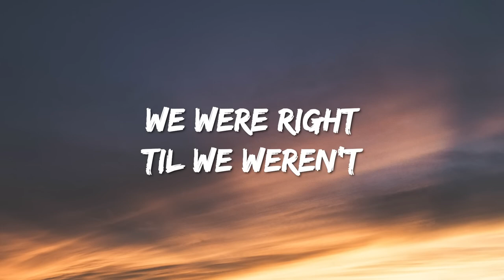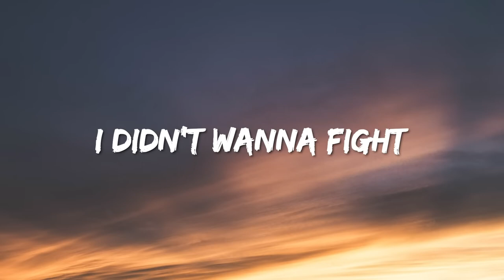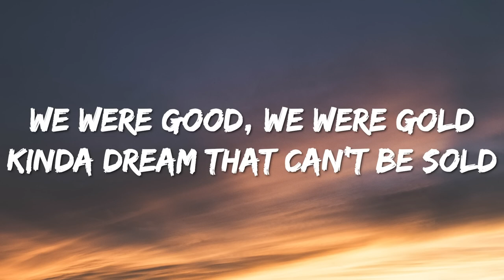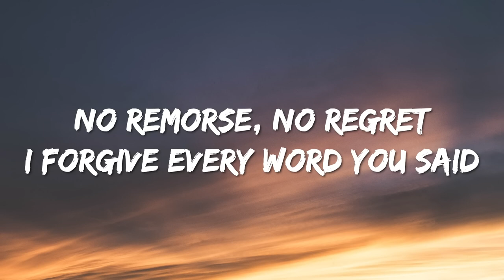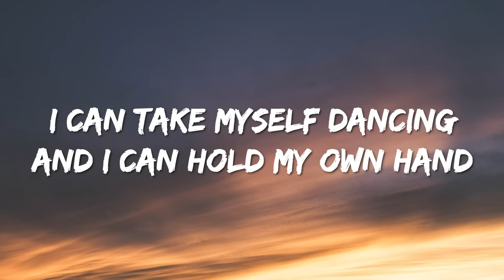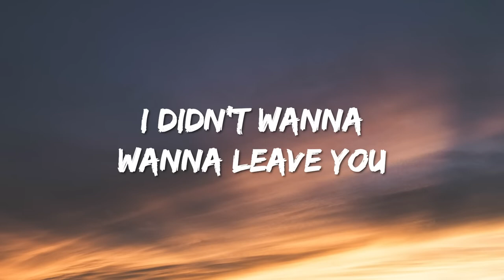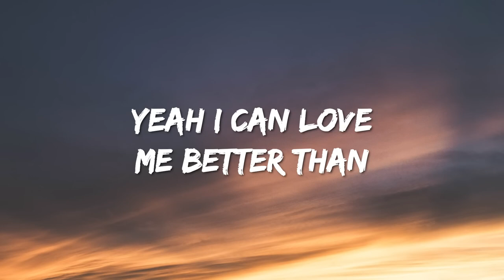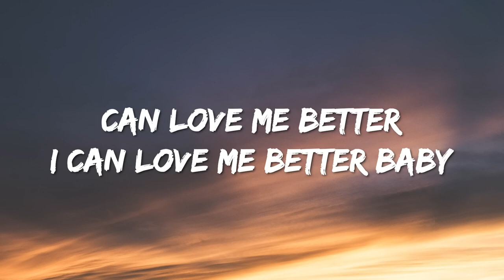[1 HOUR 🕐 ] Miley Cyrus - Flowers (Lyrics)